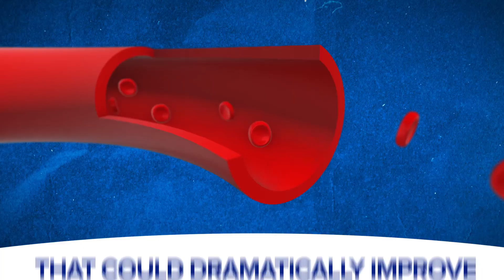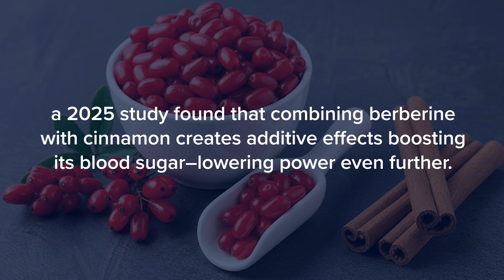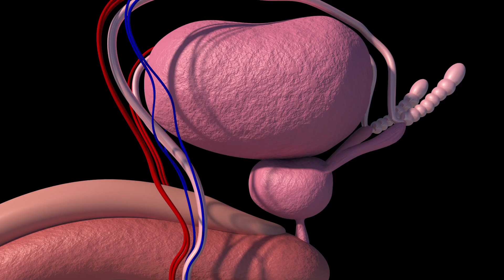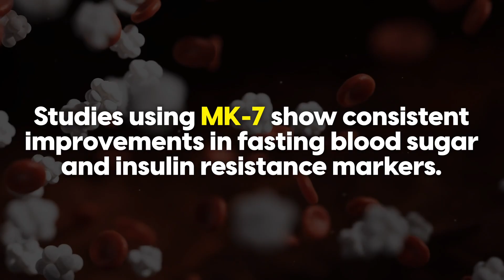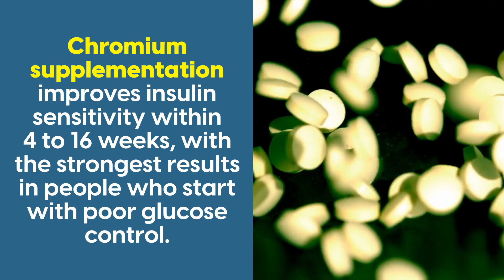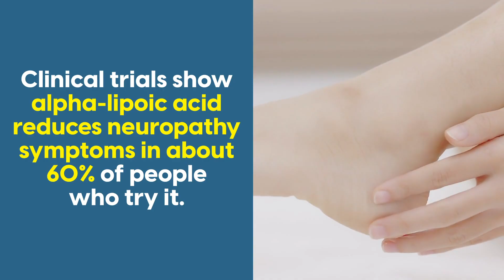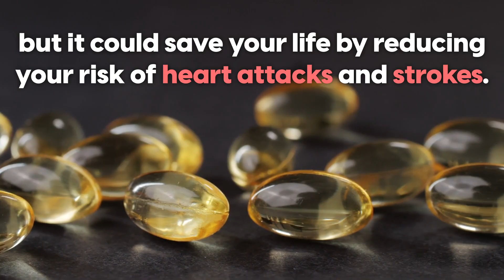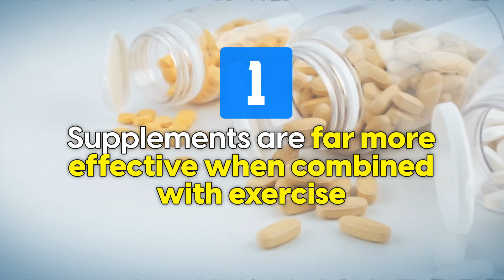8 Supplements Every Diabetic Should Know About (All Backed by Science!)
Did you know poor blood sugar control can silently destroy more than just your pancreas? 💔 It’s also a major driver of heart disease, kidney failure, nerve pain, and vision loss worldwide.

Here’s the shocking part — 60% of people with type 2 diabetes are missing key vitamins and minerals that could make blood sugar easier to manage. 😱 High glucose literally drains your body of the nutrients it needs most!

In this video, we’ll reveal the 8 best supplements for diabetics in 2025 — all backed by real clinical research, not hype. You’ll discover:
🔹 The supplement that works like Metformin (without the side effects)
🔹 The truth about fish oil you haven’t heard from the WHO
🔹 And the ideal vitamin D dose most diabetics never reach

▶️ Recommended Videos:
► 11 Drinks That Lower Blood Sugar Naturally
► What Can Diabetics Eat For Breakfast? (The Good And The Bad)